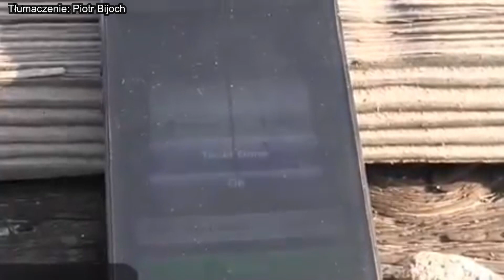Greg Plitt - MFT#28 - Trening na torach [Railways Training]